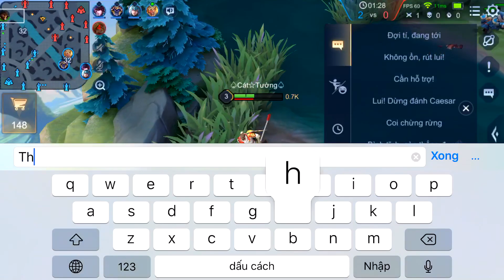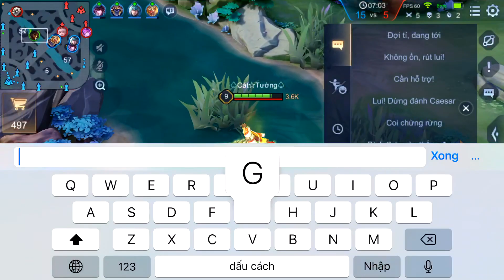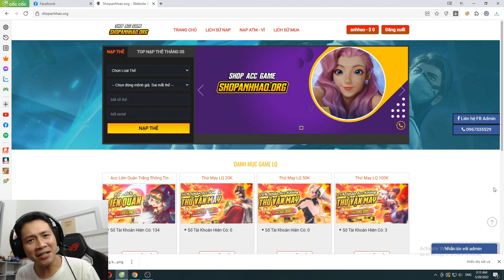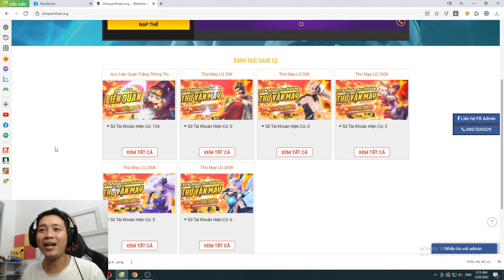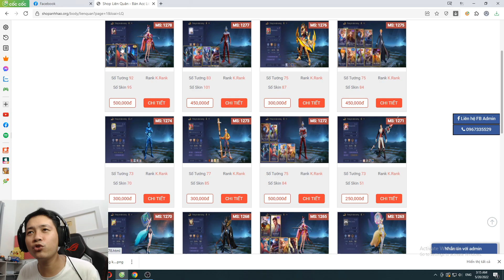Liên Quân _ Anh Hảo Cầm Ryoma Thể Hiện Kĩ Năng Chọc Liên Tục Khiến Team Bạn Hú Vía